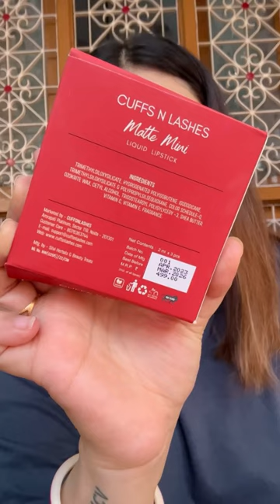Mini lipsticks set of 3 from cuffsnlashes